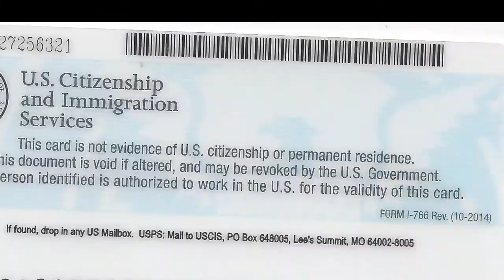O1 Visa Denial Consequences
This video goes over the consequences of O1 Visa denials.

For an in depth guide to the O1 / Artist visa process please check out

For more information about Law Offices of Marcus Yi please check out

No legal relationship is formed as a result of watching this video. You should always contact a licensed attorney when applying for legal benefits. Information is up to date as of date of publication and you should be aware that immigration law can change at any minute so please contact a licensed attorney for up to date information. Use of any information in this video is at your own risk.